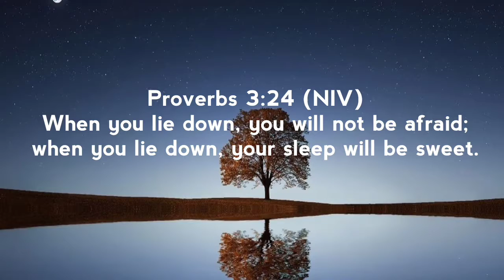Devotional Diva - Bible Verses on Fatigue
10-17-17  Devotional Diva - Bible verses on fatigue

I got these verses from lynndonve.com

 The link above is for 25 Encouraging Scripture Verses for When You Are Exhausted

31 But they that wait upon the Lord shall renew their strength; they shall mount up with wings as eagles; they shall run, and not be weary; and they shall walk, and not faint.

25 I will refresh the weary and satisfy the faint.”

24 When you lie down, you will not be afraid;when you lie down, your sleep will be sweet.

Get the Youversion Bible App and enjoy free devotionals and daily bible verses as well as having the bible on your phone.

Android

Iphone

What’s going on in your life? Do you have prayer request or praise reports. I want to hear from you!

Makeup Dr Shari